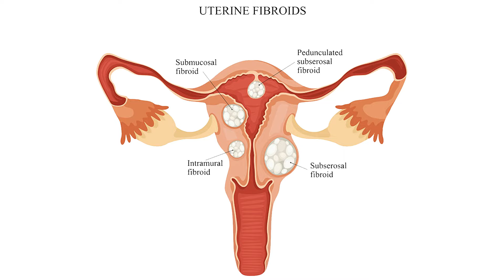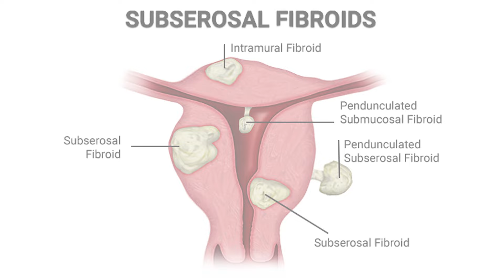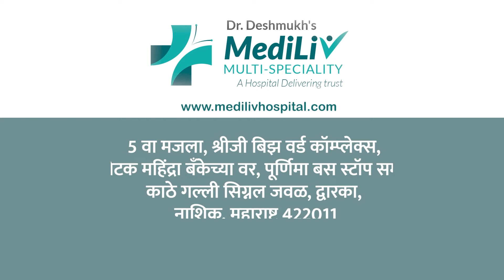गर्भाशयातील फायब्रॉइड्स अर्थात गाठींचा सामना कसा करावा? | Dr. Suchita Deshmukh, Nashik.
♻ Mediliv Hospital - प्रेग्नेंसी आणि फायब्रॉयड्स Best Obstetrician & Gynecologist, Infertility specialist in Nashik ♻

नमस्कार मैत्रिणींनो मी डॉ .सुचिता देशमुख, स्त्रीरोग व प्रसूतीशास्त्र तज्ज्ञ मेडिलिव्ह हॉस्पिटल ,नाशिक, संपर्क क्रमांक :- ९८८१४१४१३९/८०८०८८३०७४
फायब्रॉइड म्हणजे काय?
फायब्रॉइड ही गर्भाशयाच्या मांसपेशींपासून तयार झालेली एक प्रकारची गाठ आहे. शरीरातील स्त्री हार्मोन्समधील बदलामुळे अशा प्रकारच्या गाठी होतात. त्यामुळे फायब्रॉइडचं प्रमाण प्रजननशील महिलांमध्ये जास्त दिसून येतं.

Fibroids in Pregnancy in Marathi
प्रेग्नेंसी आणि फायब्रॉयड्स